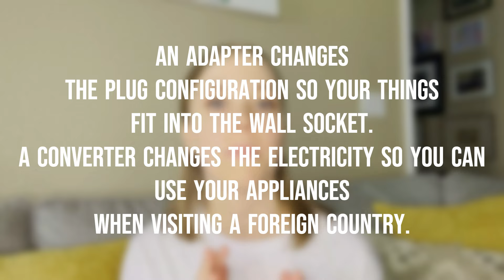HOW I'M PREPARING FOR MY TRIP TO THE PARIS OLYMPICS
I am thrilled to be checking something off my bucket list here shortly. Check out what I am doing to get ready for my trip to Paris, France for the 2024 Summer Olympics! It's my first time in France and first time seeing the Olympics live.

Let's make something neat together.
for in-person or virtual organizing.